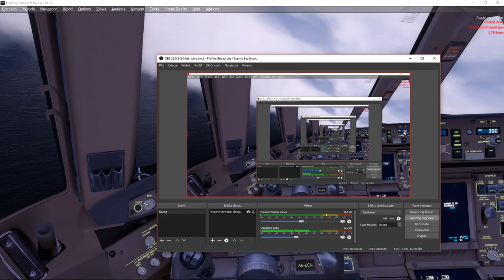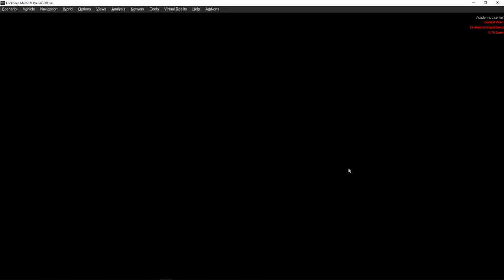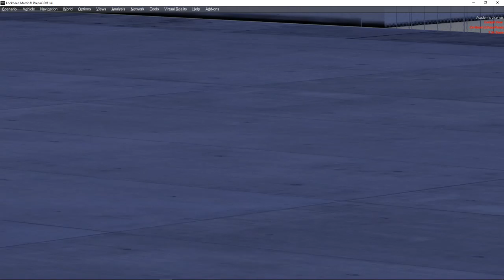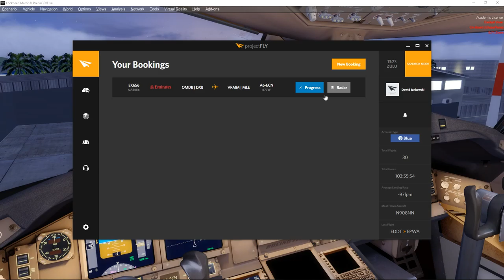P3D V4.4 Emirates PMDG 777-300ER hard landing at Male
I hope you enjoy this video. For now I will fly with this mic and active sky.